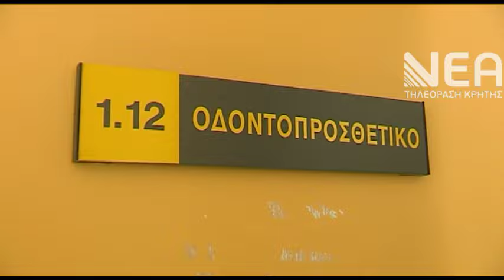ΕΠΙΣΤΡΟΦΗ ΜΑΣΕΛΩΝ - ΟΦΘΑΛΜΙΑΤΡΟΥ ΣΤΟ ΠΡΩΗΝ ΙΚΑ;-